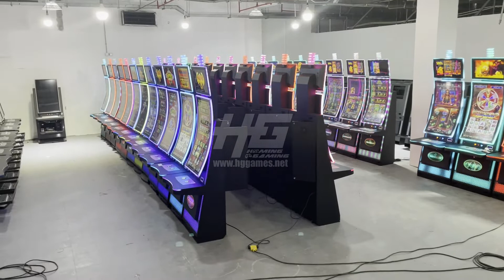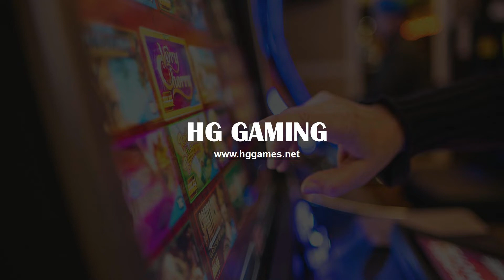40 Foot Container Latest LED Light 43 inch Curved Touch Screen Casino Slot Skill Game Machines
40 Foot Container Latest LED Light 43 inch Curved Touch Screen Casino Slot Skill Game Machines